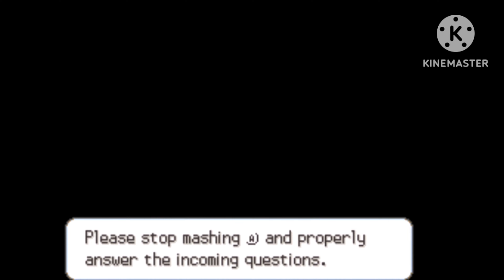Episode 01 "Journey ki Shuruwat " || POKEMON Radical RED || THE JISHNU TV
Hello dosto,

Aur hum khelenge pokemon Ash gray version in hindi.

Toh ye hai Ash ki Journey ka EPISODE 01 | " Journey ki shuruwat" |

NOTE : I am not the creator of the game,emulator,music,pictures or any thing use in this video. So don't gave me any credit for this. Gave the credit & respect to the real creators of the game,emulator,music and most importantly the POKEMON ANIMATION.